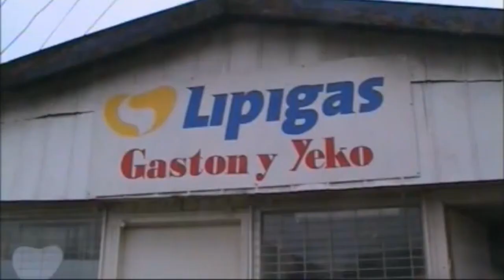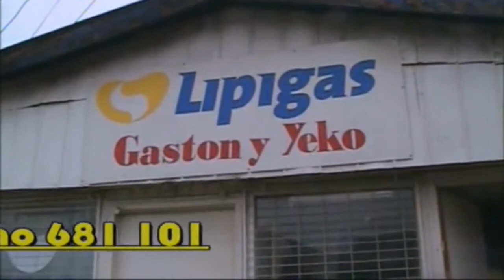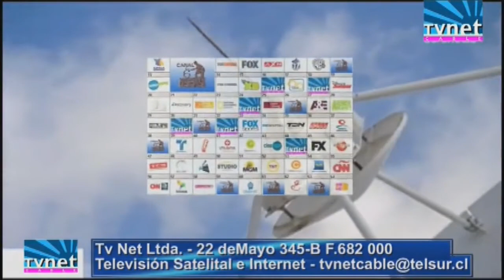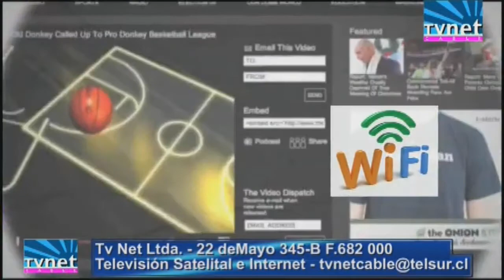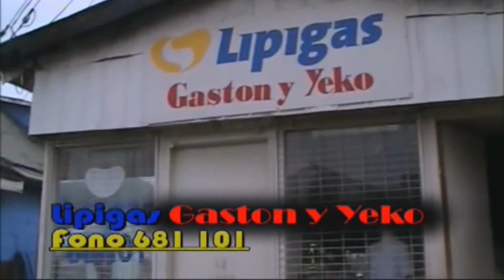DEPORTES 08 AGOSTO 2017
Conduce Patricio Salvo Arriagada